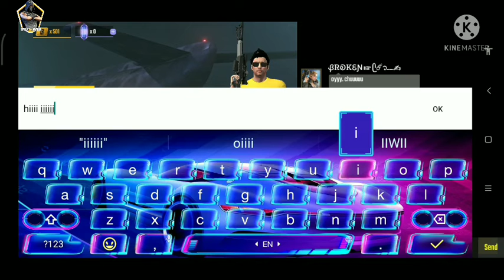Scarfall new gameplay video | new battleroyale game for under 1GB /scarrfall new update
scarrfall gamer,
scarrfall gamer Android,

india,
india ka battle Royal game,
99 people fail,
new battle star,
scarrfall new update,
gangstar new Orleans,
scarrfall new update 1 may,
scarrfall new update gameplay 1 may,
scarrfall,
scarrfall new attitude,
scarrfall1,
scarrfall2,
on one click,
freefire unban,
free fire jasa new battle royale game,
new battle royale game,
battle royale,
new battle royale game free fire,
scarrfall new update review,